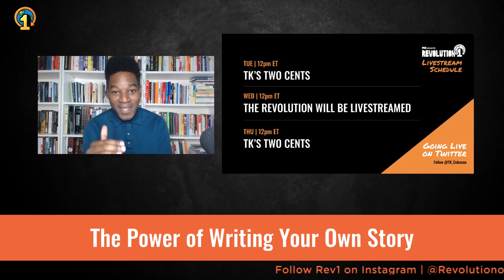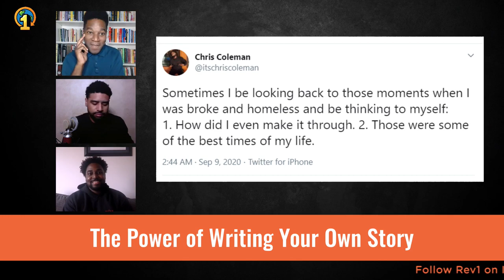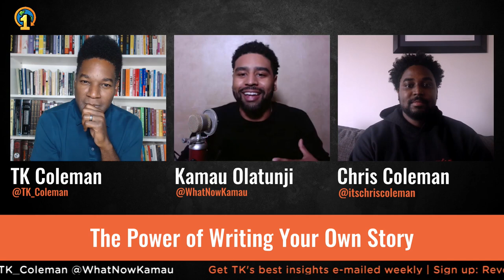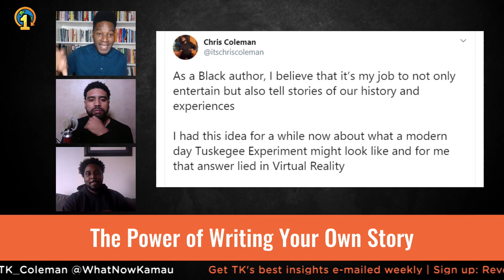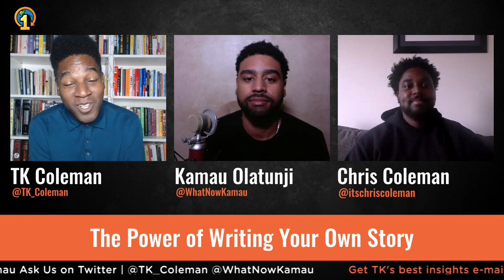The Power of Writing Your Own Story | The Revolution Will Be Livestreamed